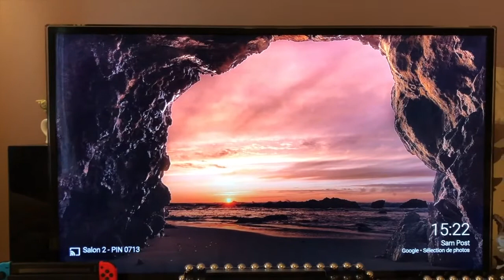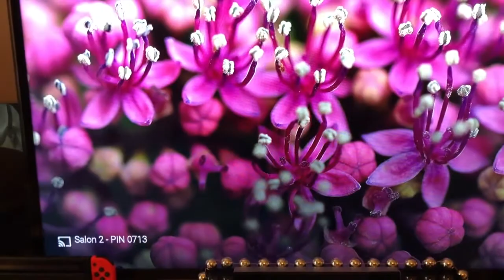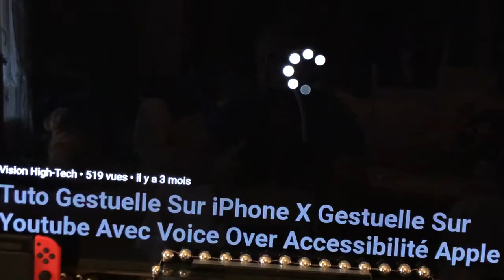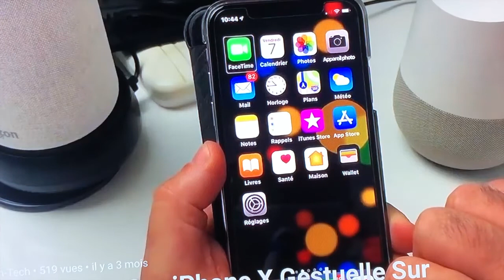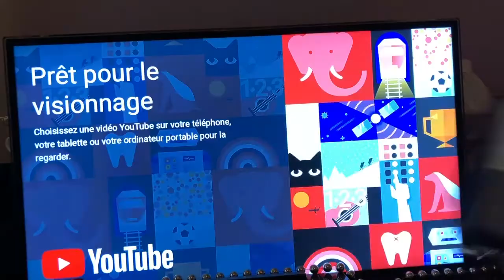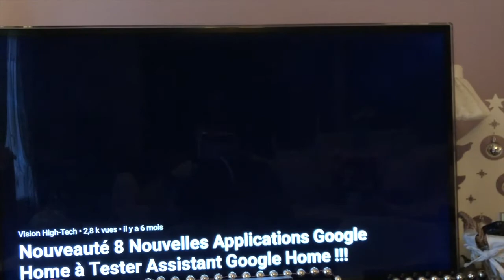Polaris 20 HIMS Gestion De Youtube Sur ChromeCast Caster Vos Vidéo à Partir Du Braille !!!!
Salut et bonnes fêtes à toutes et tous, dans les nouvelles technologies d'aujourd'hui beaucoup de choses sont accessible nativement, tels que les smartphones tablettes, et bien plus le Braille étant d'une grande importance pour les personnes aveugles et malvoyantes je vous présente comment une personne aveugle peux regarder Youtube et gérer cela grâce au bloc note Polaris 20 je vous montre comment envoyer des musiques et vidéos avec le braille sur votre téléviseur grâce au Polaris 20 le ChromeCast , merci de vous abonner ça fait toujours plaisir @+.